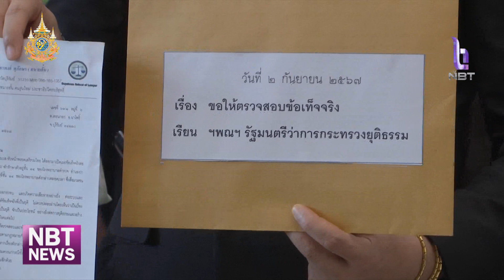ทนายอั๋น ร้องสอบประเด็น พล.ต.อ.เสรีพิศุทธ์ แฉชั้น 14 รพ.ตำรวจ ข่าวเช้า วันที่ 3 กันยายน 2567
กลายเป็นประเด็นที่สังคม สงสัยและอยากได้รับคำตอบ หลัง พล.ต.อ.เสรีพิศุทธ์ เตมียเวส หัวหน้าพรรคเสรีรวมไทย เผยแชตไลน์ และระบุไปเยี่ยมอดีตนายก ทักษิณ ที่ ชั้น 14 รพ. ตำรวจ ทำให้ ทนายอั๋น บุรีรัมย์ ได้เข้ามายื่นเรื่องขอให้รัฐมนตรี ยุติธรรมตรวจสอบเรื่องนี้